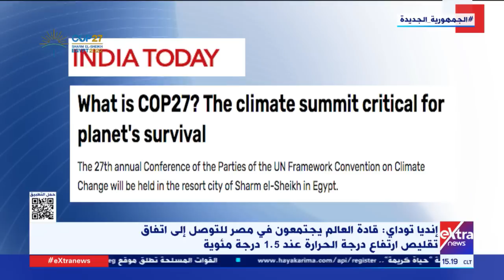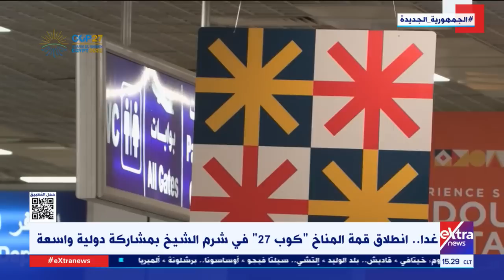غرفة الأخبار| جولة الـ3 عصرا الإخبارية